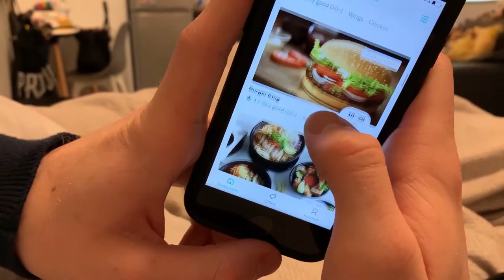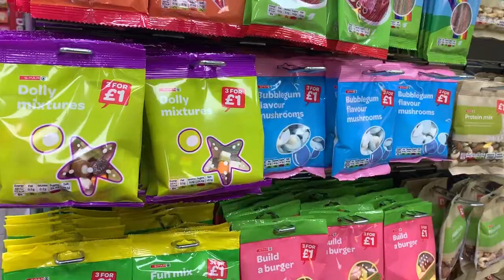Student Date Ideas | Emily Jackson | University of Lincoln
Just because Valentine's Day has been and gone doesn't mean you can't still enjoy a date night with your significant other.

Emily Jackson, 3rd Year Journalism, runs through her favourite date ideas that you can try without breaking the bank!